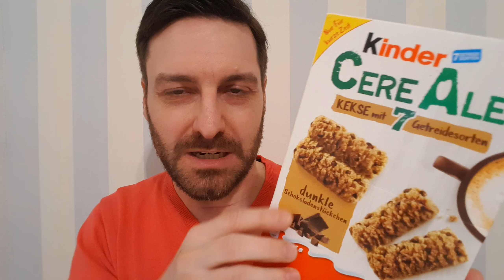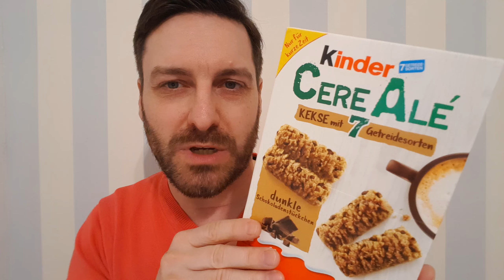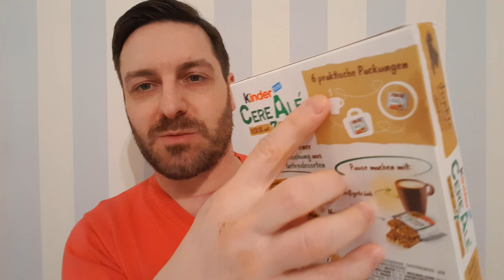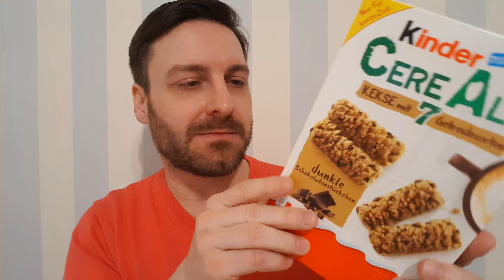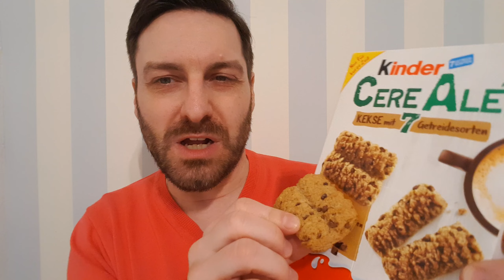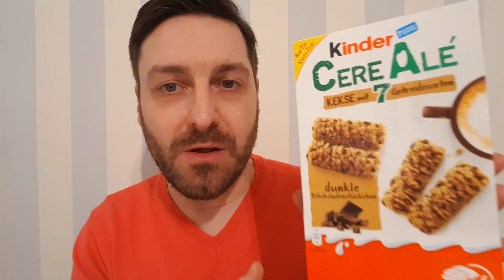Kinder CereAlé von Ferrero im Test: Wie schmeckt es und wie spricht man den Namen richtig aus?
Heute gibt's die volle Ladung Körner: Kinder CereAlé Kekse mit 7 Getreidesorten und dunkle Schokoladestückchen

Stephan probiert's 222